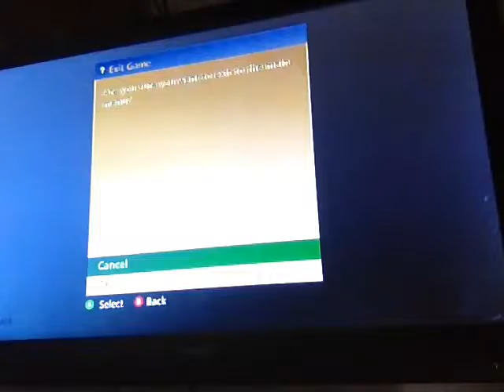11 June 2016